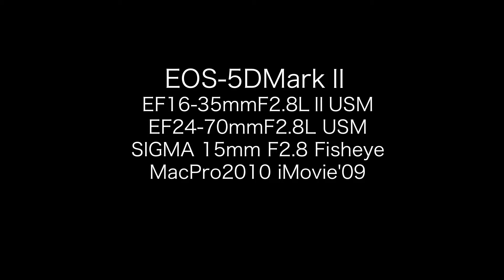紅葉の安の滝 No.38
秋田県「安の滝」日本滝100選。紅葉見頃にはまだ早かった。滝の虹に注目。